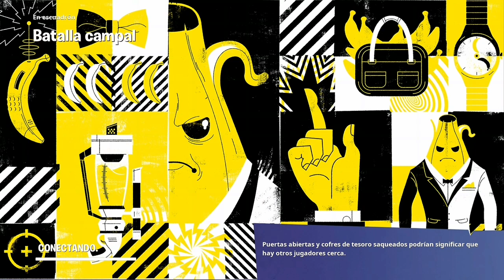Reto Fortnite: 10 Kills Challenge | Reto Extremo En Fortnite Battle Royale 10 Kill = 1 New Skin OMG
Fortnite | Fortnite Challenge | Challenge Fortnite | Fortnite Battle Royale | Retos Fortnite | Fortnite Reto

Asombrosos😊 Resultados Del Ayuno Intermitente🤯 Durante 30 Semanas | Intermittent Fasting Capitulo: 30
Miralo Aqui: 😱👇🏻👇🏻😱

❤VIDEOS ANTERIORES❤

8 Meses De Ayuno Intermitente | ¿Me Estoy Recuperando Rápido? | Intermittent Fasting Capitulo: 32

31 Semanas De Hacer El Ayuno Intermitente | Sufri Un Accidente | Inttermittent Fasting Capitulo: 31

¿MORGAN Tiene Poderes De Inmunidad? Fear The Walking Dead Temporada 6 | Opinión Capitulos: 1,2,3 y 4

M.O.D 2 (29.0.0) One Hit Damage | Marvel Contest Of Champions Noviembre 2020 + Notas De Parche MCOC

Gracias *KABAM* Así Obtuve a Platinum Pool | Marvel Contest Of Champions ¿Lo Despierto Con Genérica?